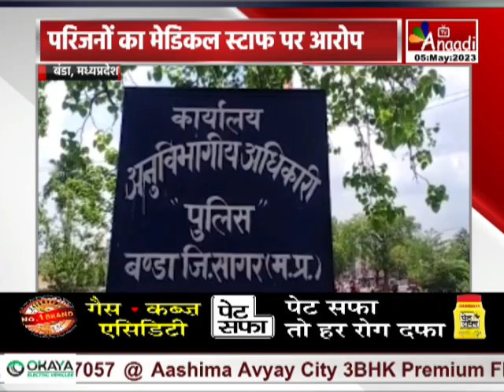Banda : गांधी मेडीकल कॉलेज में बंदी की मौत, विचाराधीन बंदी की इलाज के दौरान मौत || Anaadi Tv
भोपाल के गांधी मेडीकल कॉलेज में बण्डा सब जेल के एक विचाराधीन बंदी की इलाज के दौरान मौत हो गई...परिजनों ने जेल स्टाफ पर मारपीट के गंभीर आरोप लगाये हैं...परिजनों ने कहा है कि, स्वास्थ्य संबधी सूचना हमें नहीं दी गई...जेल में कैदियों के सामने कई बार मारपीट की गई...मारपीट के कारण मृत्यु हुई है...मृतक के परिजनों ने जेल स्टाफ पर आरोप लगाते हुए एसडीओपी को ज्ञापन सौंपा है...और मामले में न्याय की गुहार लगाई है...

COMING SOON
 DEN, AIRTEL